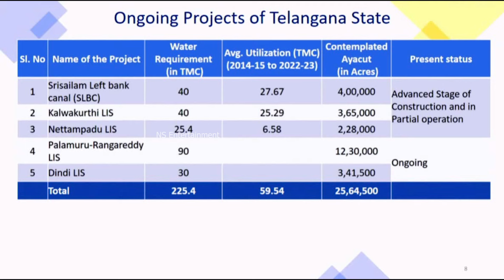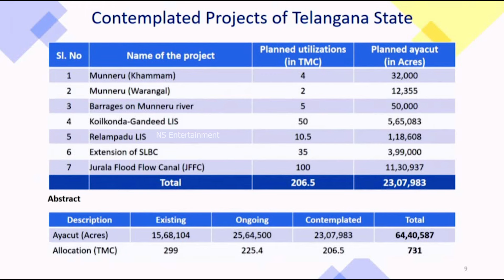ఉత్తమ్ కుమార్ రెడ్డి Assembly లో KTR కి ఉచ్చ పోయించాడు || Uttam Kumar Reddy Mass WARNING To KTR | NS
Watch Here UttamKumarReddy Mass WARNING To KTR